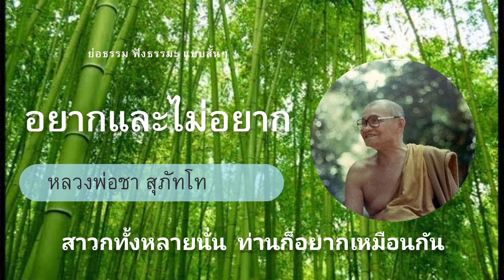อยากและไม่อยาก ปริศนาธรรม หลวงพ่อชา สุภัทโท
อยากและไม่อยาก รู้สึกอยากไม่ให้อยาก ความอยาก และความไม่อยาก คืออะไร การปฏิบัติเพื่อไม่ให้อยาก การอยากปฏิบัติเพื่อให้ไม่อยาก
ธรรมทั้งหลายนี้ หลวงพ่อชา สุภัทโท อธิบายไว้ดีมาก